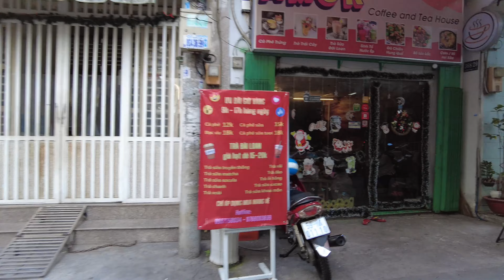CHỢ CAMPUCHIA BUỔI SÁNG TẤP NẬP ĐÔNG VUI I CHỢ HOA HỒ THỊ KỶ ẢM ĐẠM VẮNG KHÁCH I SÀI GÒN GIÁP TẾT I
Tuong Vu Channel xin kính chúc tất cả Cô Chú/ Anh Chị / và Các bạn một Năm mới nhiều Sức khỏe, Niềm vui, An lành, Thành công và tràn đầy Hạnh phúc.
Để ủng hộ kênh Tuong Vu Channel / ỐNG KÍNH SÀI GÒN.Kính mời quý vị và các bạn vui lòng nhấn ĐĂNG KÝ / SUBSCRIBE & LIKE.Cảm ơn quý vị và các bạn đã dành thời gian quan tâm theo dõi kênh Tường Vũ Channel rất nhiều.